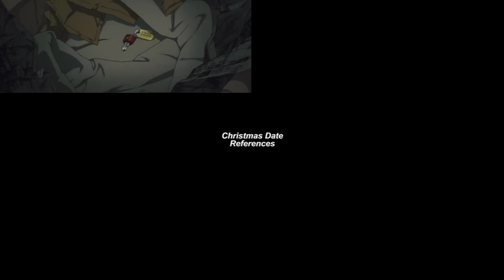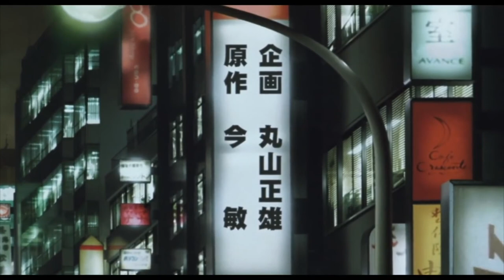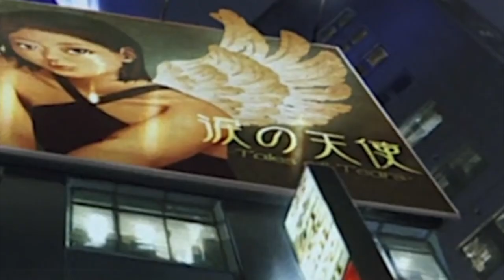Tokyo Godfathers: The Deepest Christmas Movie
Merry Christmas everyone! As a gift to you, I present the holiday classic by Satoshi Kon, Tokyo Godfathers: The Deepest Christmas Movie.

Satoshi Kon, is a brilliant man, responsible for such classics as Paprika and Perfect Blue. In this video, we'll be taking a look at his least talked about film, Tokyo Godfathers, just in Time for Christmas.